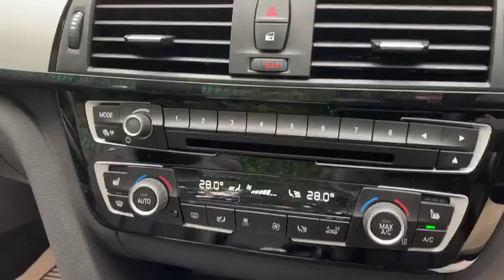BMW 4 SERIES 2.0 420I M SPORT 2d 181 BHP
VAT Q, NATIONWIDE DELIVERY Available. Finished in Mineral Grey Metallic with Full Black Leather Seats, Satellite Navigation, Park Assist Sensors Front and Rear, DAB Radio, Bluetooth, Phone Prep, Dual Zone Automatic Climate Control Air Conditioning, Leather Multifunction Steering Wheel, Automatic Lights, Rain Sensors, Metallic Paint, Sport Automatic Transmission, Brushed Aluminium Trim Finishers with Black High Gloss Highlight, Alloy Wheels, Keyless Go, Dynamic Select, Eco Start Stop Function, Electric Wing Mirrors, Voice Activated Controls, Isofix Rear Seats, Remote Central Locking, Alarm, additional Fee may Apply, please note, not all cars are kept on site please call to make appointment and to avoid disappointment. pre delivery check, Peace of Mind Balance of Manufactures Warranty until 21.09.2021. Hpi Checked, Part Exchanges Welcome. VAT QUALIFYING/RECLAIMABLE IF EXPORTED AND BUSINESS USE ONLY.